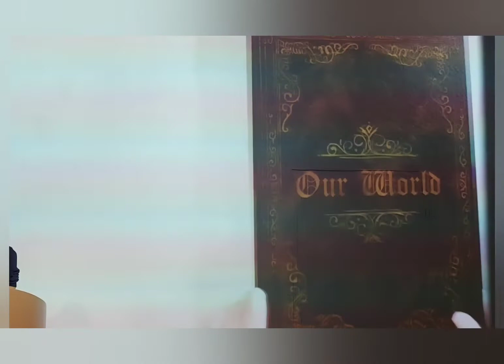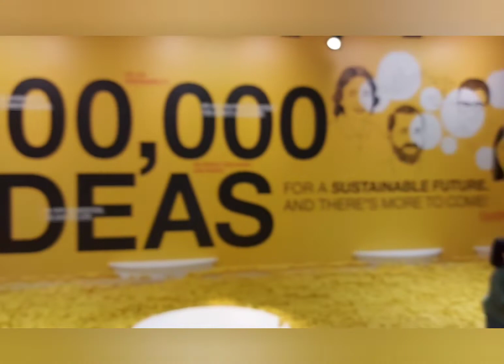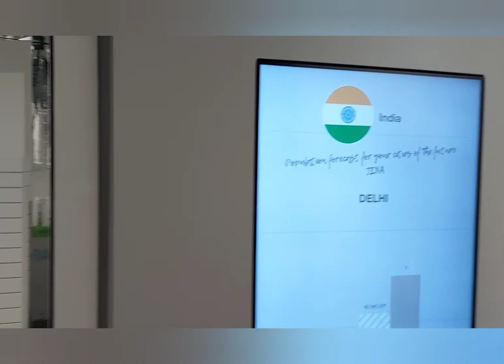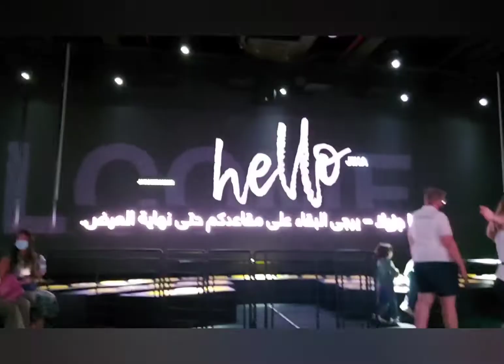ഊഞ്ഞാലാടി കാണാം സുന്ദരമായ കാഴ്ച്ചകൾ //Expo2020//CampusGermany//Dubaiexpo